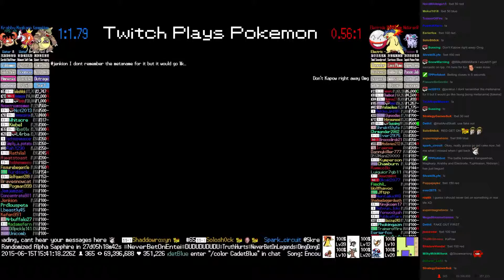Twitch Plays Pokémon Battle Revolution - Match #15678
Match #15678 [Blue: Kangaskhan, Magikarp, Krabby] vs [Red: Electrode, Typhlosion, Nidoran♀]